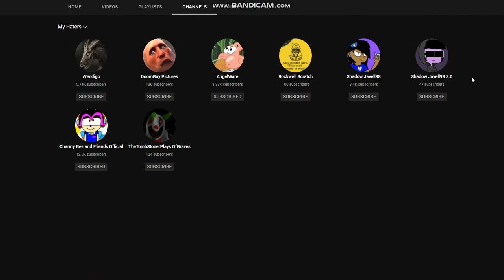only i'm not groom it was my old and new haters